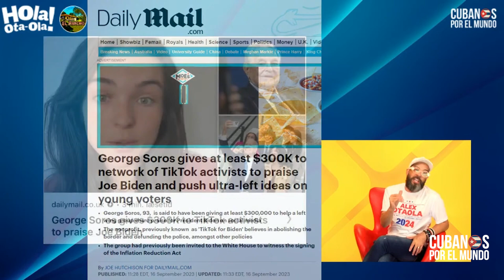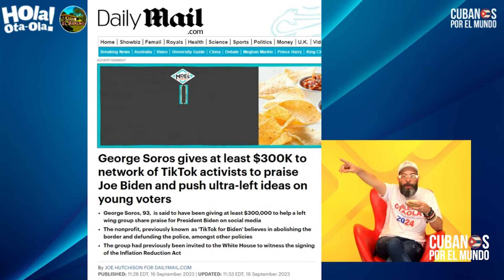Nueva estrategia de comunicación de los demócratas, jóvenes y adolescentes en TikTok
La nueva estrategia de comunicación  de los demócratas, jóvenes y adolescentes en la plataforma China, TikTok.